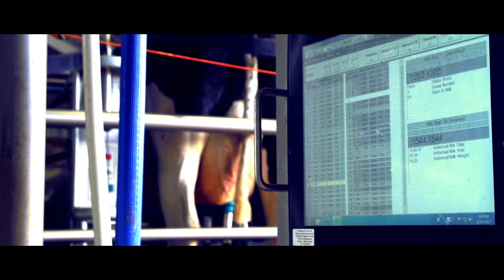South Australian Dairy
To support South Australia's food and wine sectors, Primary Industries and Regions SA has developed an Industry Toolkit, featuring a suite of videos, image gallery and key messages which showcase the significant strengths of SA’s industry, and provide a valuable resource to communicate the South Australian Dairy story to the world.